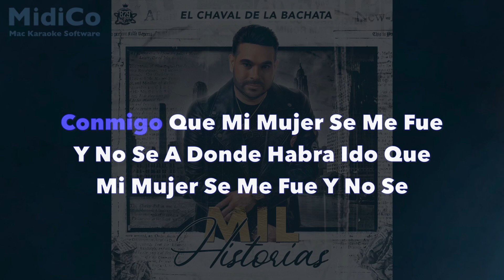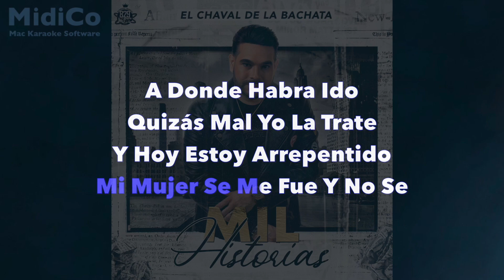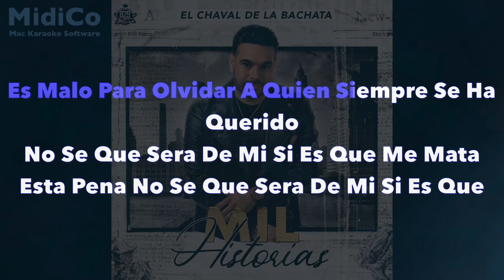Sufriendo una pena karaoke El Chaval